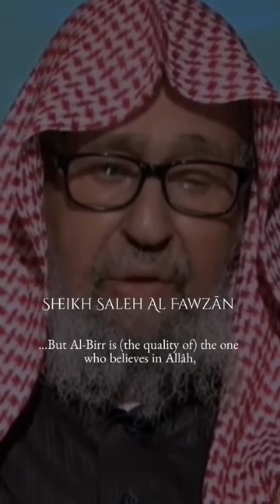Who is called a believer ? - Sheikh Salih Al Fawzan - LFTP